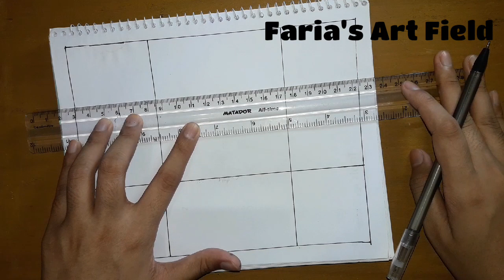Art of illusion |Faria's Art Field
How to art freehand line illusion || Doodle art

i think its very easy freehand line illusion for kids and adults

Background music from:Vlogit app

Thanks to all please pray for me